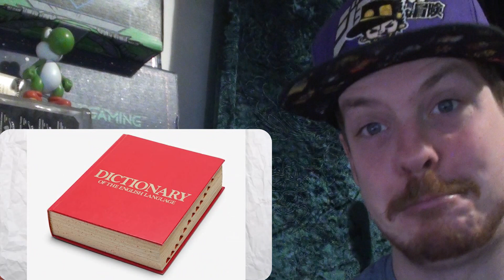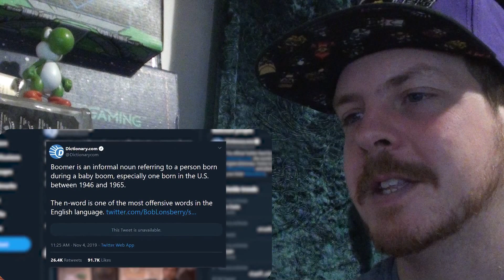The worst decisions ever made in anime ever - [OK BOOMER] REACTION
Loved this!!